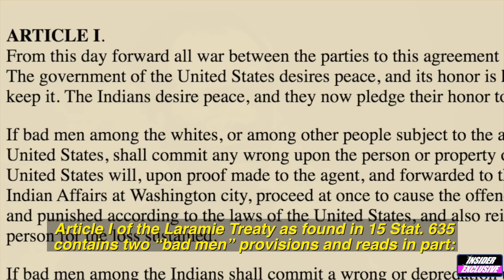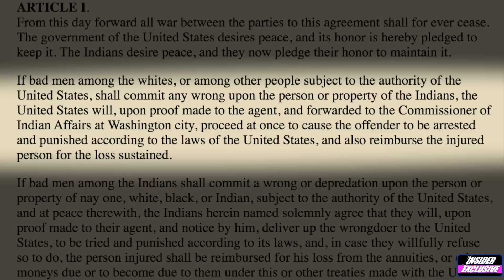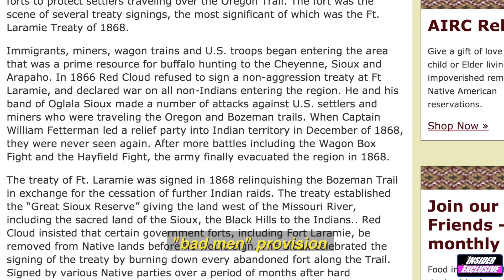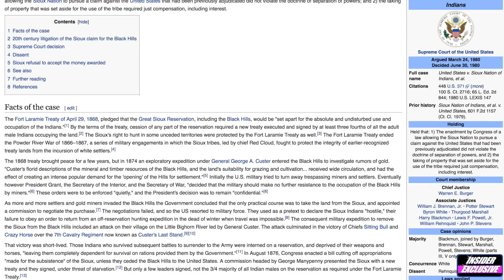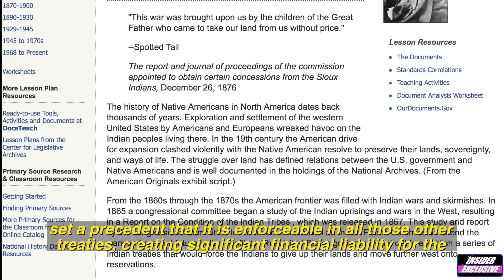American Indian Rights And Treaties – The Story Of The 1868 Treaty Of Laramie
In this INSIDER EXCLUSIVE Investigative Network TV Show, our News Team “Goes Behind The Headlines” in “AMERICAN INDIAN RIGHTS and TREATIES – The Story of the 1868 Treaty of Laramie”  to examine how James Leach, of the James Leach Law Firm successfully won a major victory on behalf of the survivors of a Lakota Sioux couple killed on the Pine Ridge reservation in South Dakota by holding the US Government liable under the terms of their 148 year old …..1868 Treaty of Laramie.